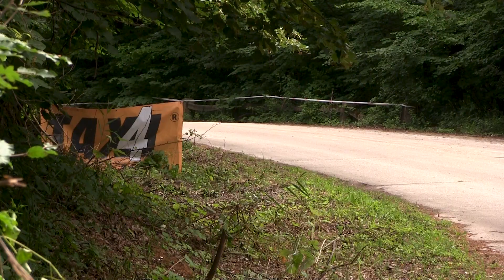Félidőben az élen - Székesfehérvár Rallye 2018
A szezon felénél megerősítette vezető pozícióját a Turán- Bagaméri páros. Két vezetési hiba miatt a győzelemről ugyan le kellett mondiuk a Fehérvár ralin, ám a megszerzett 3. hellyel járó pontoknak köszönhetően továbbra is biztosan vezetik a bajnokságot.